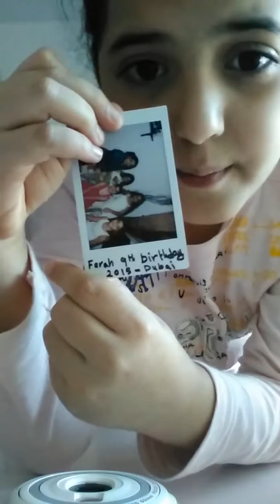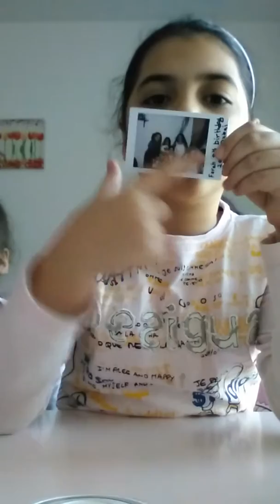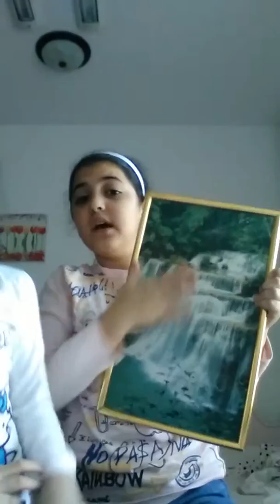How to use the polaroid camera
So this is my third video what do think guys??